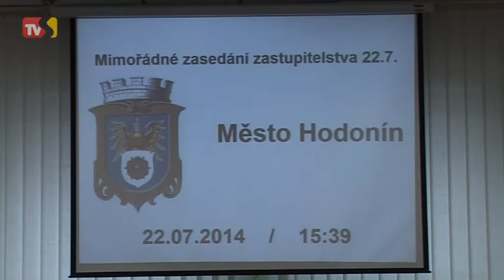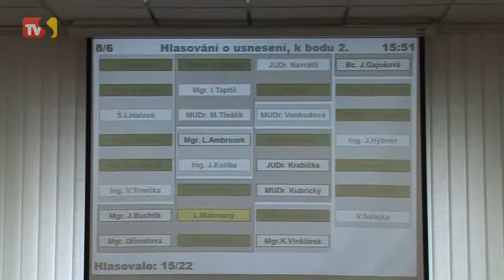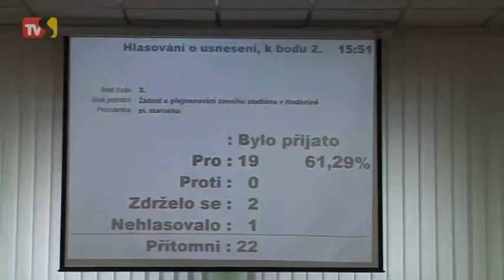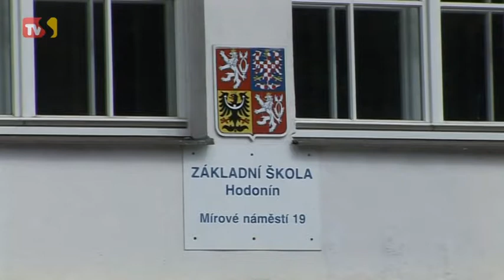TVS: Hodonín 25.7.2014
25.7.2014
Zimní stadion dostane nové jméno/ Japonská delegace domlouvala spolupráci s Hodonínem/ O prázdninách pokračují opravy škol ve městě